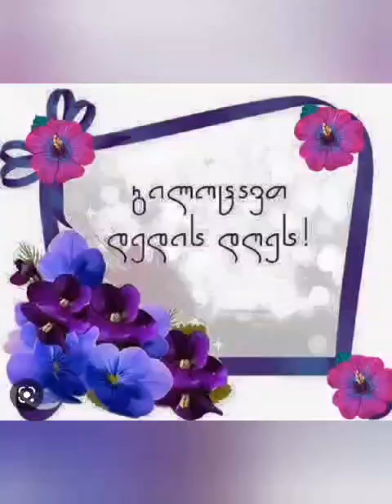„დედავ, სიცოცხლის ტკბილო საწყისო!“ - ნამაშევის საჯარო სკოლის მრავალფეროვანი პროექტი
ხონის მუნიციპალიტეტის სოფელ ნამაშევის საჯარო სკოლაში, გაზაფხულის შემობრძანებასა და დედის დღესთან დაკავშირებით მრავალფეროვანი პროექტი - „დედავ,სიცოცხლის ტკბილო საწყისო!“, განხორციელდა.